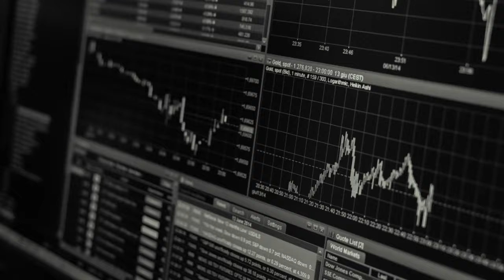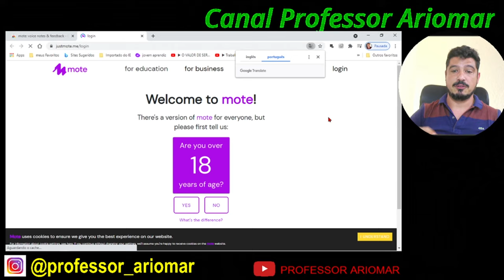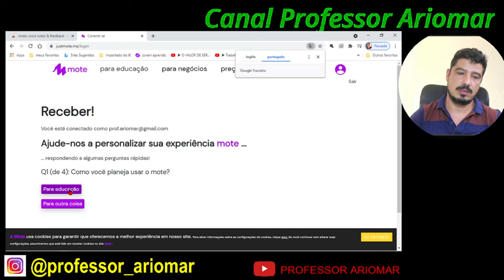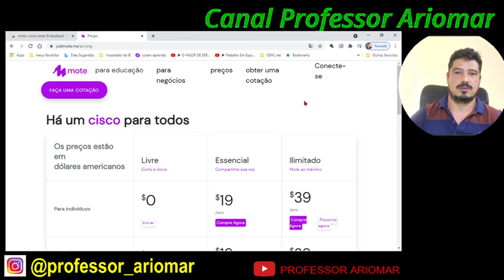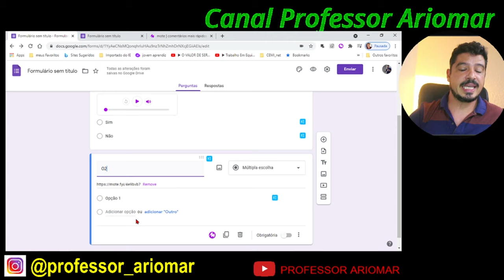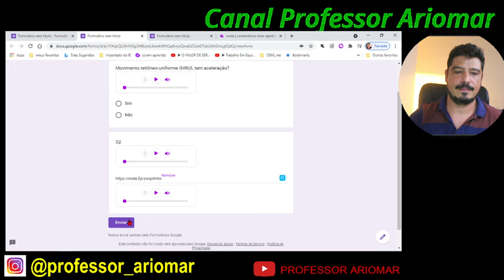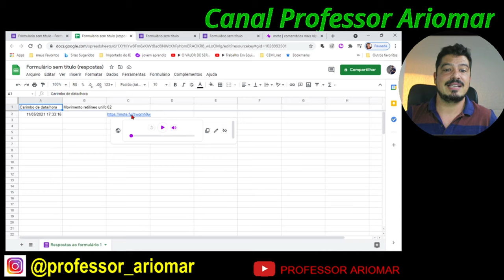💻🎤📣 COMO COLOCAR MENSAGENS DE VOZ NO GOOGLE FORMS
Alô você!!!
O Google Forms, ou formulários, se tornou uma ferramenta essencial na hora de avaliar os alunos durante esse período de aulas remotas.
Ele é muito prático e facilita muito a vida do professor que precisa aplicar uma prova.
Hoje eu quero mostrar pra vocês como utilizar uma extensão do Google Chrome para inserir mensagens de voz nos formulários.
Você pergunta e o aluno responde, sem precisar escrever nada.

EXTENSÃO MOTE: voice notes & feedback

🎤COMENTE